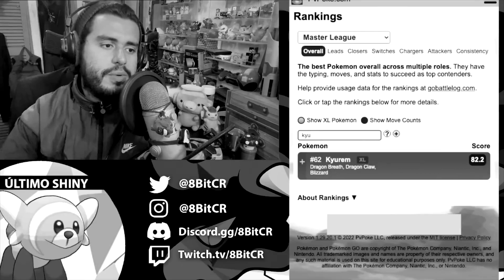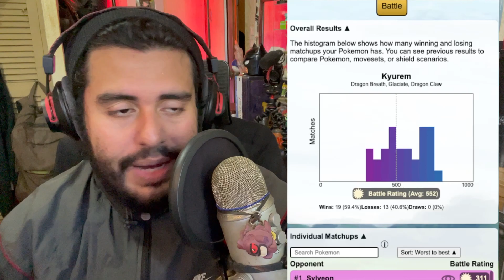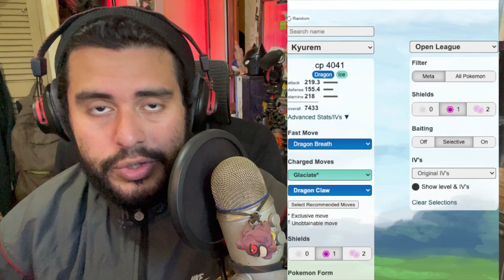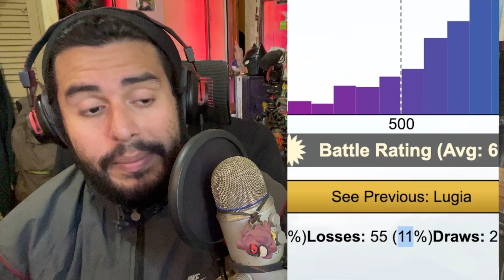TIENES QUE CONSEGUIR A KYUREM NIVEL 50 EN POKEMON GO